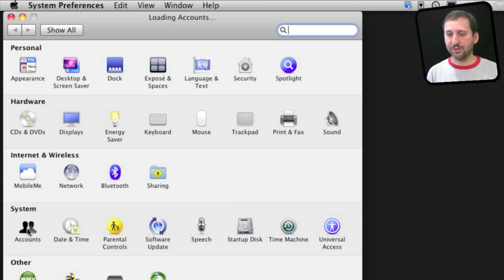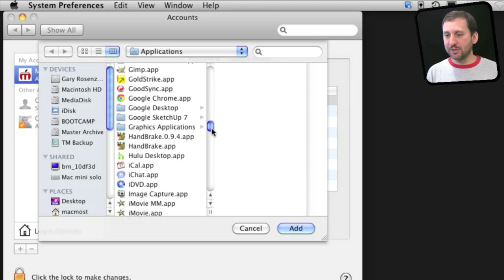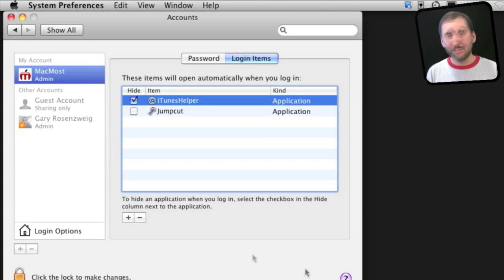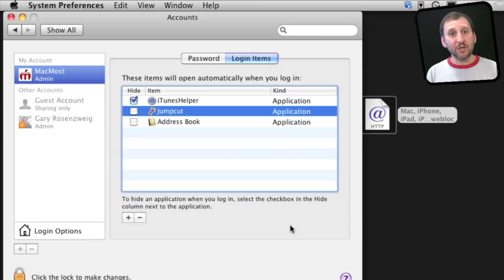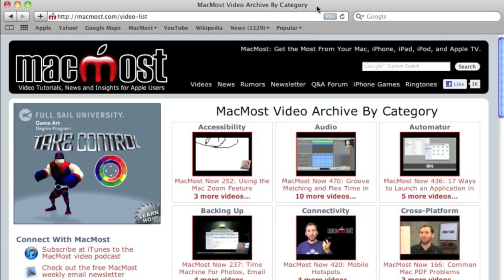Login Items (MacMost Now 551)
Login Items are applications that launch automatically when you log in to your user account on your Mac. Utilities supporting some of your applications may be found there. You can also add your own applications, scripts, folders, documents and even web bookmarks.